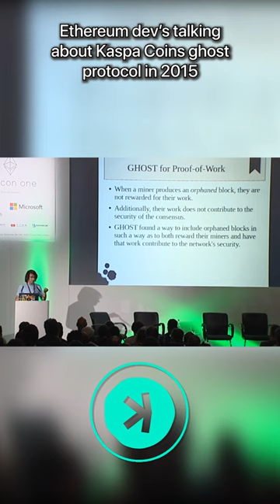Ethereum dev talking about Kaspa Coins GHOST DAG